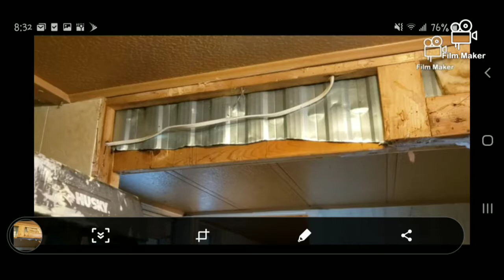Mobile home renovation 13